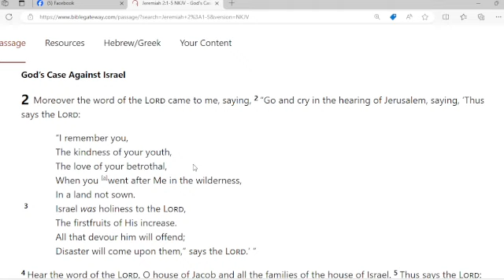Morning Cup of Jesus with Minister Edward Broom 7/26/2024